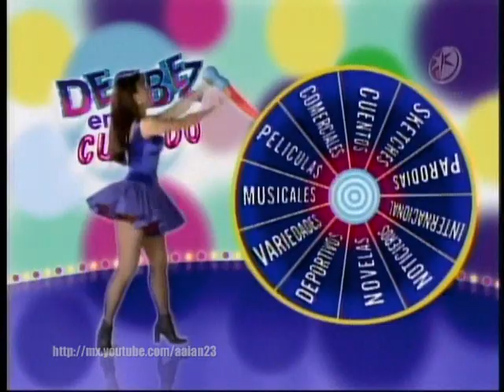Intro y Sketches de Derbez en Cuando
ESPERO LES GUSTE ESTE MIX DE SKETCHES QUE HICE DE EL PROGRAMA DERBEZ EN CUANDO, ESPEREN MAS SKETCHES COMPLETOS.